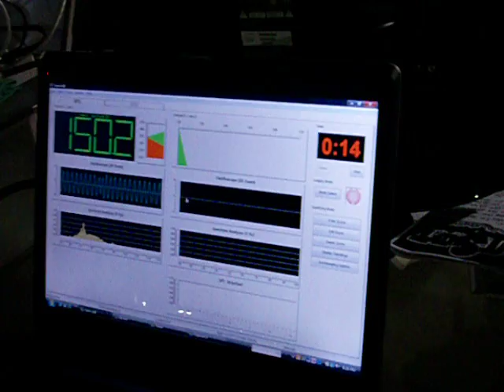Loudest Sebring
TNESPL brawling bass 300 class 30 sec avg on music